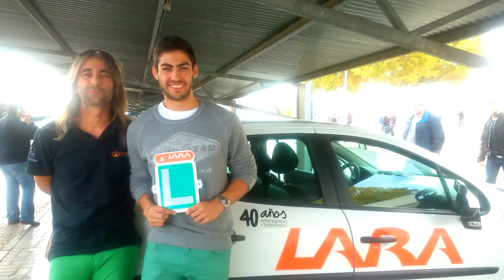Autoescuela Lara: Orgullosos de nuestros aprobados 2014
Todas las semanas en nuestras autoescuelas de Madrid decenas de alumn@s aprueban su carnet de coche y en Autoescuela Lara estamos muy orgullosos de ellos. Por eso con algunas de las fotos que nos han enviado desde nuestras autoescuelas de Madrid hemos hecho un pequeño vídeo para ell@s.